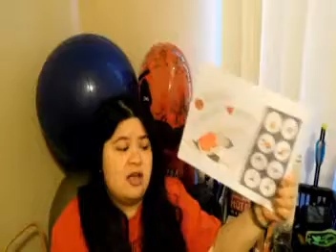My Feb 2018 workout and health plan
Hope you guys enjoyed the video.  I know it has been a while but I am trying to be better and bring videos to you guys more consistently.